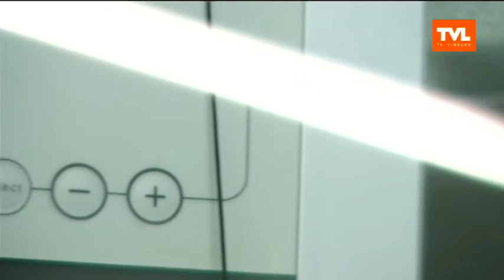Complete rust in hartje Hasselt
De vele winkels, gezellige restaurants en dynamische events in Hasselt. Je zit er met je neus op als je in één van deze appartementen in de Lombaertstraat kan wonen.